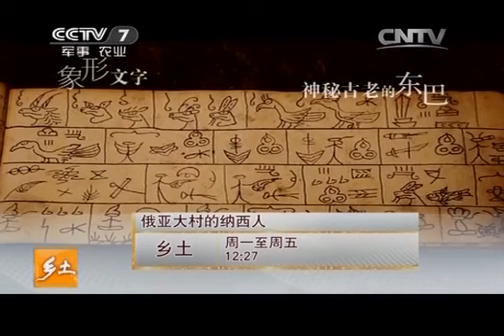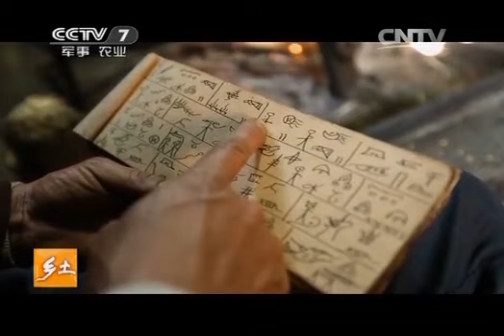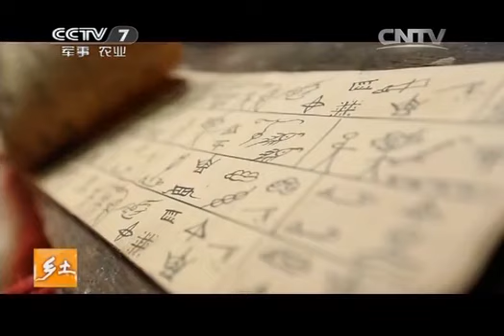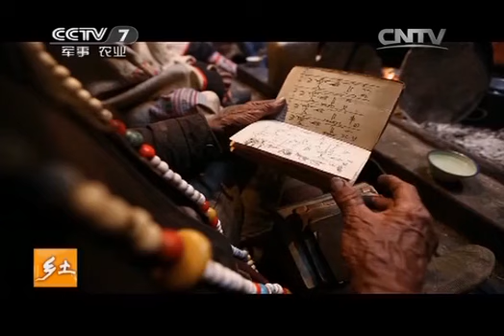20140417 乡土 俄亚大村的纳西人